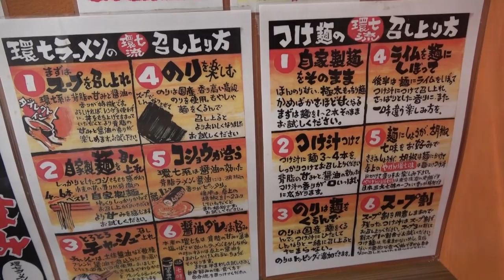鬼脂再び！？中野に移店した超ド級背脂ラーメンをすする 環七ラーメンSEABURAジョニー【飯テロ】SUSURU TV.第886回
環七ラーメンSEABURAジョニー
東京都中野区中野2-29-4 桃里ビル 1F

〒165-0027
東京都中野区野方5-7-17　K-FLAT102
SUSURU宛　まで！

■業務連絡■
まで！